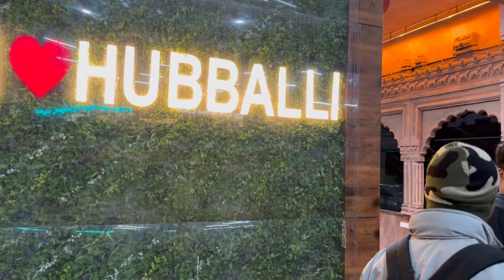mundgod vlog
Join us on an unforgettable journey to Mundgod, a hidden gem nestled in the heart of Karnataka, India. In this travel vlog, we dive deep into the rich Tibetan culture and spirituality that permeates this tranquil town.

🏯 Tibetan Monastery Experience 🏯
Our first stop takes us to the enchanting Tibetan monastery, a sanctuary of serenity and devotion. Discover the mesmerizing architecture, intricate murals, and immerse yourself in the profound spiritual atmosphere. Witness monks in their daily rituals and gain insight into their way of life.

🥢 Culinary Expedition 🥢
Indulge your taste buds in an array of delectable Tibetan cuisine. From steaming momos to hearty thukpa, each dish tells a story of tradition and flavor. Join us as we explore local eateries and savor the authentic flavors that define this community.